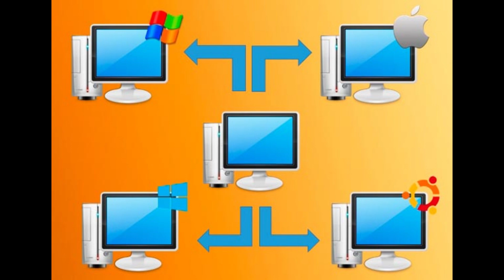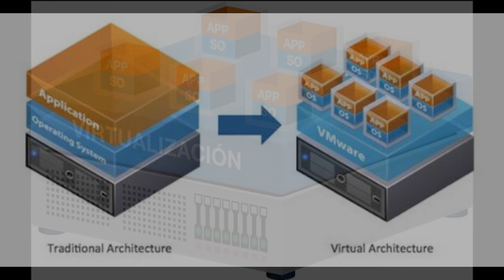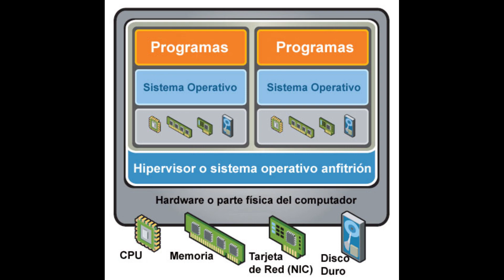¿Como funciona la Virtualizacion?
Conoce acerca de Como funciona la Virtualizacion